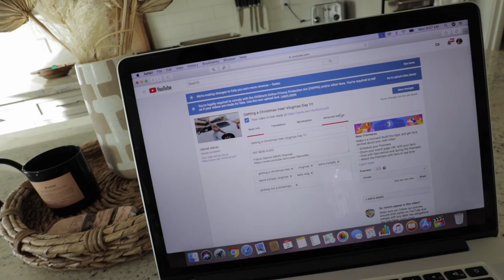Road trip to Big Bear! Vlogmas Day 2!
YAY NEW VLOG! Road trip to Big Bear! Vlogmas Day 2!

FOLLOW SIERRA!

FOLLOW LOUIE!

Sierra Furtado
5850 W 3rd Street
Los Angeles, CA
90036